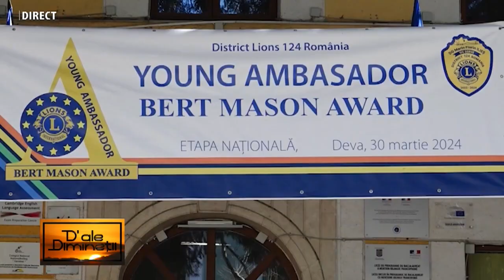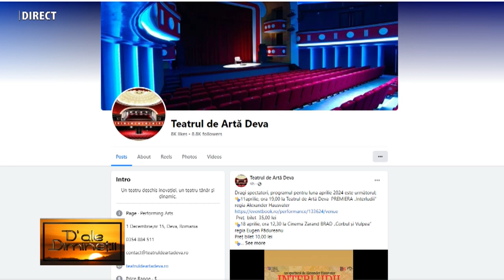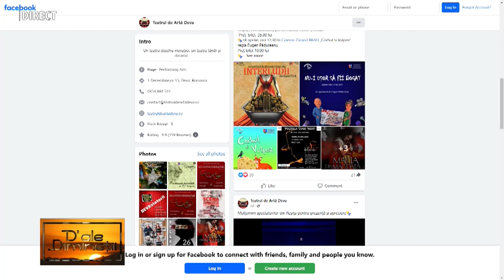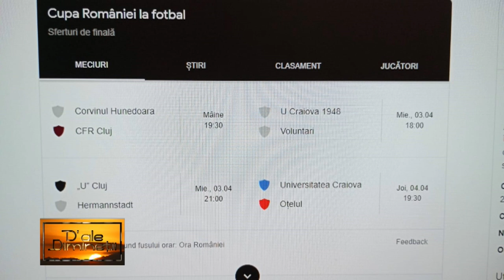NICOLLE EBNER la HUNEDOARA 1 TV la emisiunea „D’ALE DIMINEȚII”, realizată de IOANA POP.